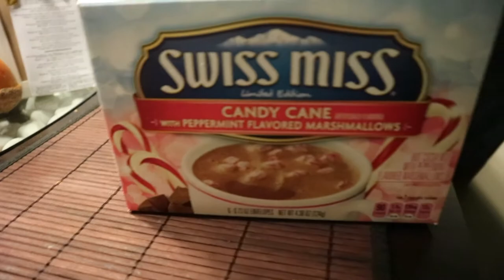VLOGMAS IS HERE!! VLOGMAS DAY 1!!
HEY GUYS!!

YAYY!! Its finally here! I've seriously been looking forward to this for so long! Vlogmas is finally here!! I just really want to dive into youtube with my heart and soul! I hope you guys are excited!!! How're you liking the vlogs??

Thank you guys so so much for watching! And Happy Holidays:))

nya_febres

nya_febres